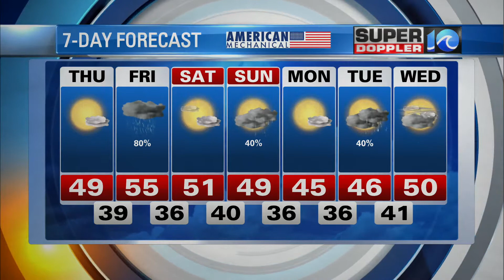Super Doppler 10 Evening Update (2/3/2021)